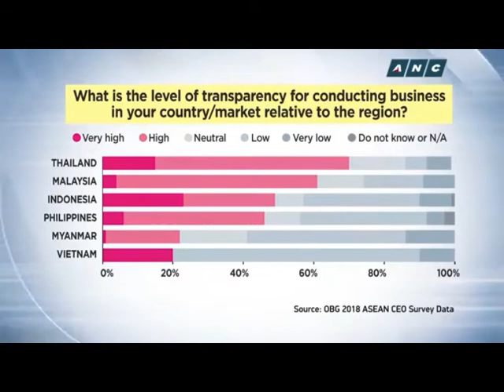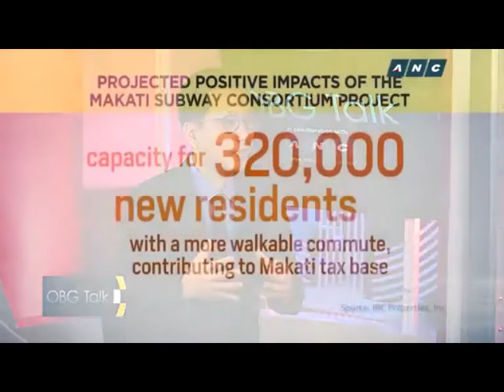OBGTALK with Antonio Tiu January 2019